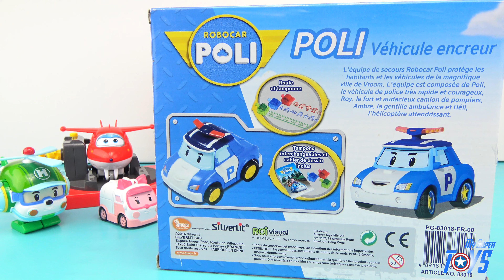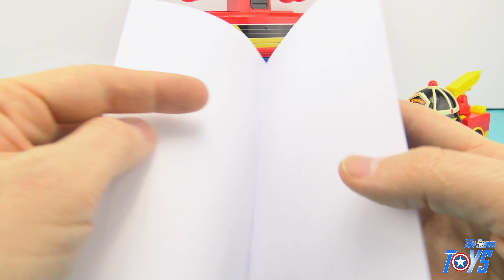ROBOCAR POLI Roller Stamper My Super Toys 4k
My Super Toys is unboxing today this Robocar Poli Stamper toy.

Poli comes with 3 roller, a red, a green and a blue one.